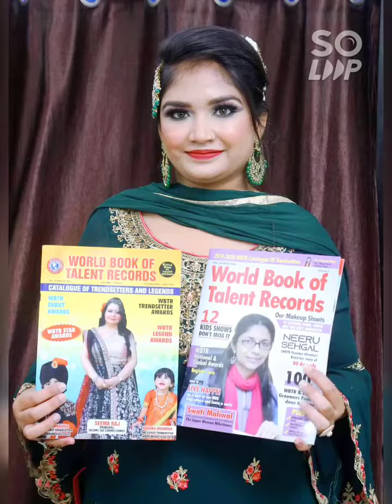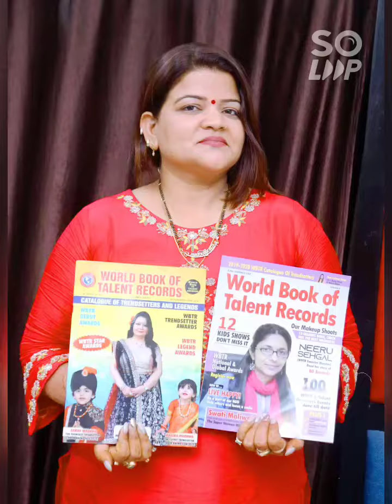Wbtr events at a glance Change your life, personality, attitude only with WBTR 24 clubs #9212763790